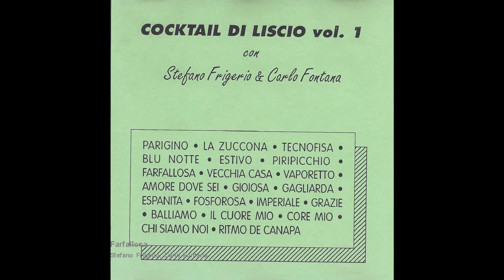Stefano Frigerio & Carlo Fontana - Farfallosa (mazurca fisa)(accordion music)